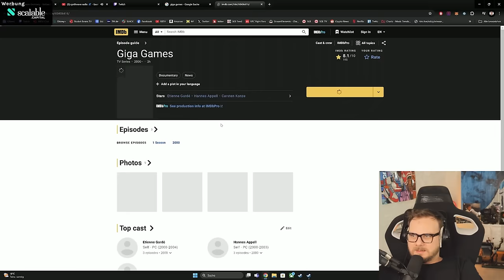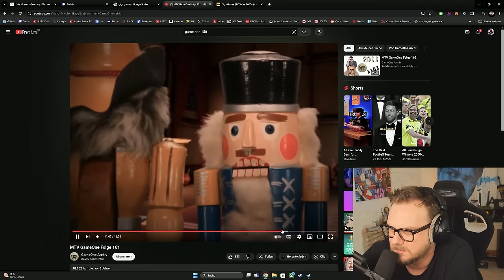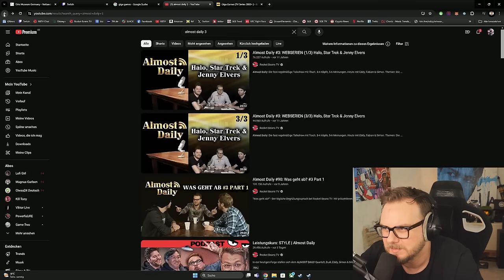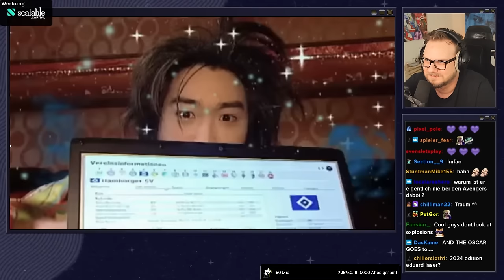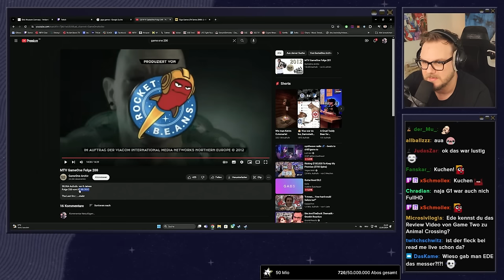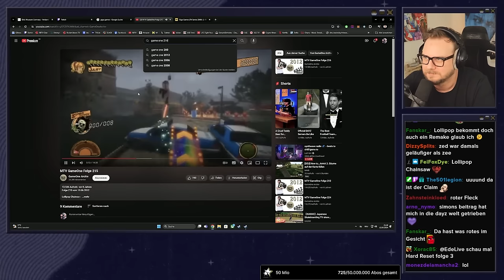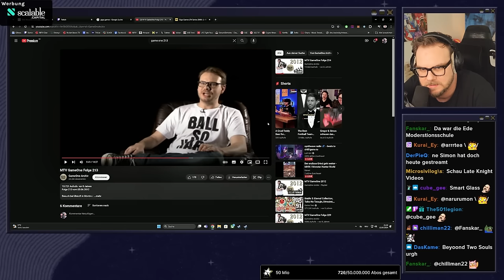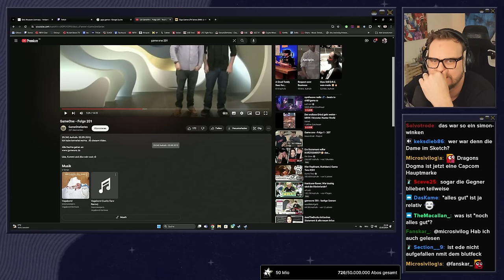24 Jahre Etienne Gardé - Bartwuchstipps bei GIGA & Spurensuche bei Game One, Eduard Laser und RBTV!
24 Jahre Etienne Gardé (on Air): Wir quatschen über Eddys Reise wie er bei GIGA Games an seinen Bart kam und wie er über Game One & Eduard Laser den roten Fleck "Gorbatschow" auf der Stirn erhalten hat und welche Rolle Rocket Beans dabei gespielt hat!